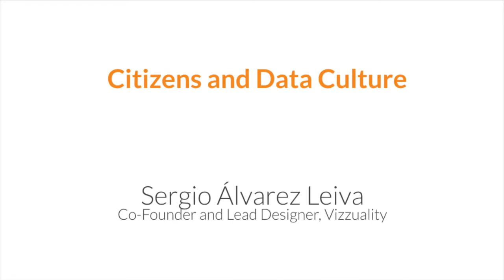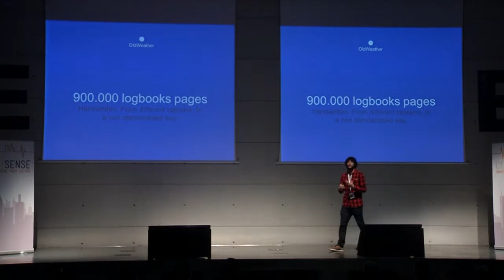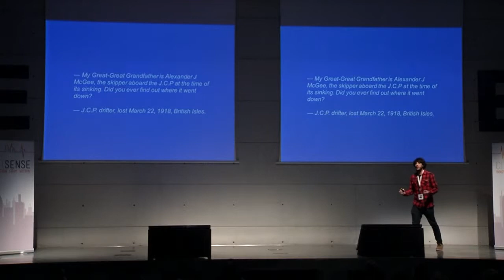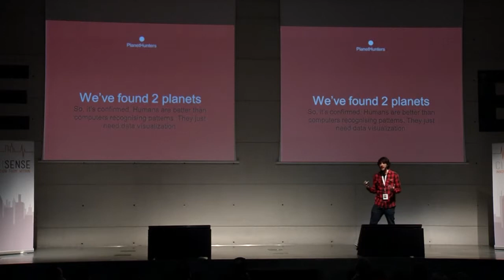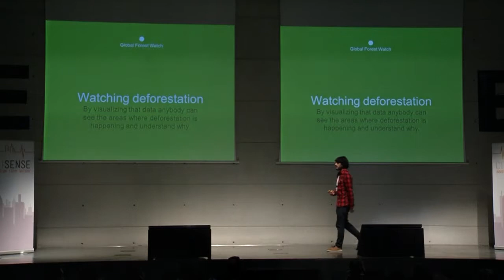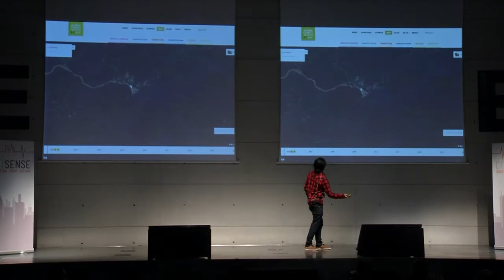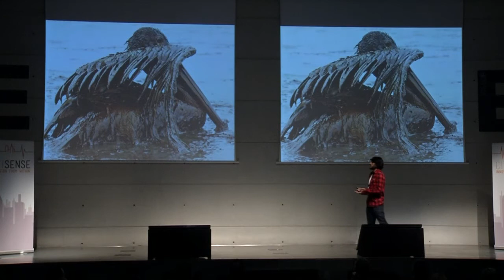Sergio Alvarez Leiva - Citizens and Data Culture | CitiSense 2013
Based on ESADE's "Inspiring Futures" format, this presentation is one of eleven delivered by thought-leaders on 17 November 2013, the first of the two-day CitiSense 2013 Conference.